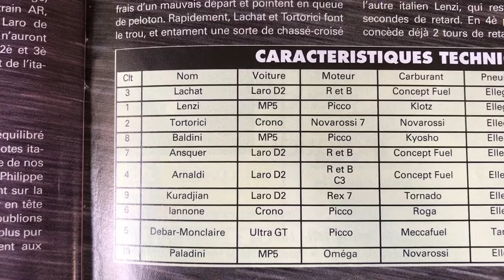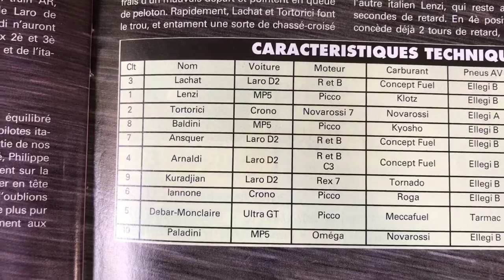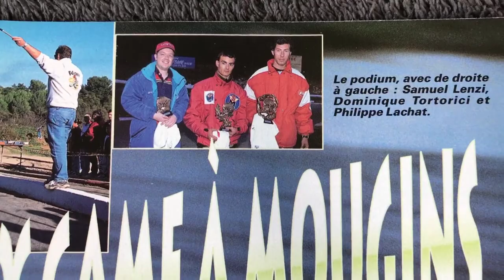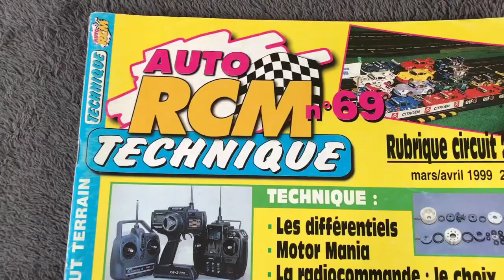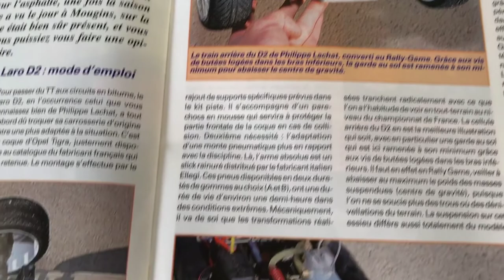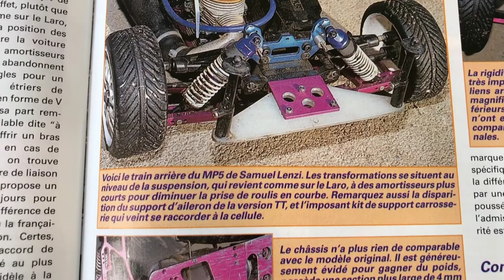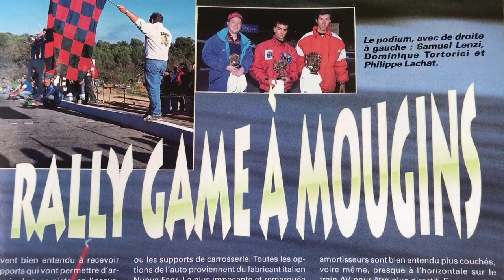Grand Prix International Rally Game NSC - Décembre 1998 - Retour sur cet événement AUTORCM #RGNSC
Grand Prix Rally Game sur 2 jours au NSC Mougins - Décembre 1998
Président du Club à cette date Rodolphe Brincat (Directeur de course et au drapeau sur les photos).
Reporter Professionnel Presse spécialisée : Philippe Boeri (Merci pour ces articles que j'ai conservés)
En 1998 le NSC avait pris l'initiative d'importer ce concept "Rally Game" et d'inviter de nombreux pilotes de notoriété dont un beau plateau de transalpins coutumiers de ces manifestations. L'occasion de trouver des noms tels que Samuel Lenzi, Michele Baruzzi, Dominique Tortorici, mais également les Francais Philippe Lachat, Nicolas Rodriguez, Henri Ansquer, Jean-Claude Debar Monclair, Aldo Iannone, Baldini, Paladini, et Arnaldi ! Les autres pilotes locaux et moins performants ont participé aux qualifications sans pouvoir atteindre les 1/2 Finales et Finale.
On trouvait des chassis TT modifiés :
LARO D2 Rally Game
KYOSHO MP5 Rally Game
SVM CRONO
BERGONZONI FLASH
ULTRA GT
Tous les châssis étaient issu du TT et transformés en Rally Game, discipline devenue aujourd'hui GT8 avec des châssis usine spécifiques.
Pneus : firme ELLEGI gomme A et B
Moteurs : R et B, Picco, Novarossi, Rex, Oméga